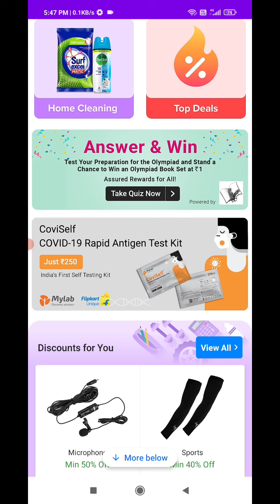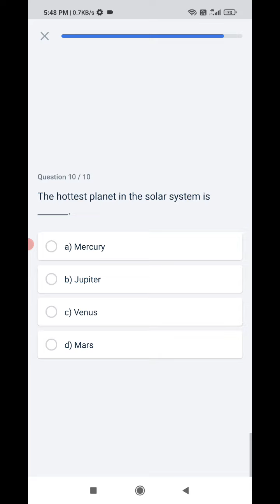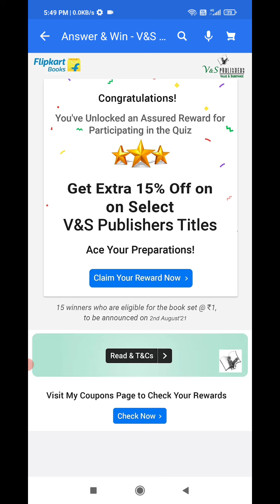Flipkart Olympiad Quiz Today Answers | Guaranteed Rewards | How To Win | 15 July 2021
flipkart olympiad quiz
flipkart new quiz answers
flipkart new quiz answer
Flipkart Answers
kaun?whodiditanswer
prize wali pathshala quiz
Flipkart Answers
daily trivia
amazon quiz